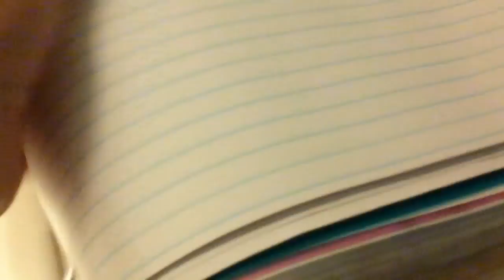LPS trade offer (closed)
hey guys i will be trade my 2nd one of trading lps i hope you trade with me.:)!?!.!